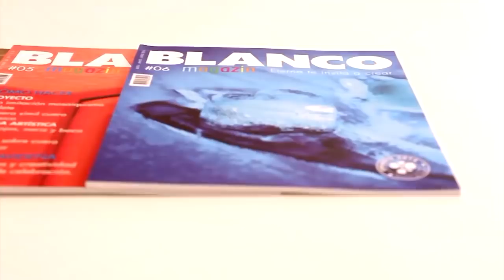Técnica · Inspiración botánica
Cajonera intervenida con Acrílico Decorativo y diseños botánicos

Materiales Eterna
• Base Acrílica: 11. Amarillo Medio, 01. Blanco de Titanio
• Acrílico Decorativo: 11. Amarillo Medio, 64. Verde Bambú, 65. Verde Manzana
• Glaceador acrílico
• Barniz poliuretánico

Otros materiales
• Cajonera de mdf
• Diseño de estilo hojas de libro de botánica
• Rodillo, pincel redondo, pincel chato y pinceleta
• Lija de silice nº 240
• Lapiz

FONDO
1. Pintamos el cuerpo de la cajonera con base acrílica amarillo medio. La base es una pintura ideal para trabajar fondos de grandes superficies, y por su adecuada fluidez nos permite trabajar con rodillo.
2. Continuamos con el frente de la cajonera aplicando el color blanco.
3. Todos los cajones con base acrílica blanco de titanio. Dejar secar.
4. Lijar el frente de los cajones.

DECORACIÓN
5. Transferimos el diseño de hojas que nos ayudamos con un Stencil para marcar solo el contorno con lápiz.
6. Comenzamos a trabajar en la decoración de la cajonera. Utilizamos acrílico decorativo premium con glaseador, para obtener un efecto acuarelado.
7. Comenzamos con el verde manzana solo con el glaseador y pincel chato para las hojas más grandes. Aquí colocamos en un borde del pincel el acrílico aligerado, para lograr el degrade hacia dentro de la hoja. Así trabajar los claros oscuros en un solo paso.
8. Destacamos nervaduras.
9. Con el pincel redondo cargamos acrílico verde bambú también mezclado con el glaseador y realizamos las hojas silvestres a mano alzada. Solo apoyando la punta del pincel.
10. Hacemos la mezcla de ambos verdes con amarillo y glaseador, con pincel redondo y movimiento suaves solo de la punta delineamos nuevos modelos de hojas. Intentamos hacer la imitación de palmeras.
11. Pintamos los tiradores de los cajones y las patas del mueble con base acrílica amarilla.
12. En ambos casos los pegamos con cola de carpintero.
13. Para dar terminación aplicamos barniz poliuretanico, que es muy resistente y de alto brillo, ideal para objetos que van a estar expuestos al roce.